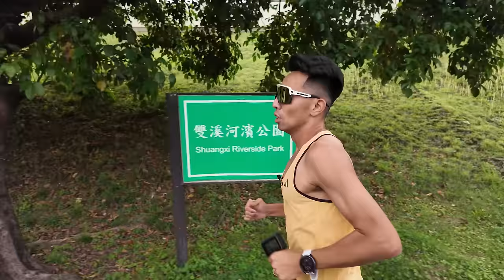最後一週！倫敦馬最後一週。來不及了！！我還能做什麼？？【前進6大馬】【哲睿Jerry】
DHRC課程報名

器材：
Sony A74
Sony A7S2
DJI Mini 3 PRO
GOPRO HERO10